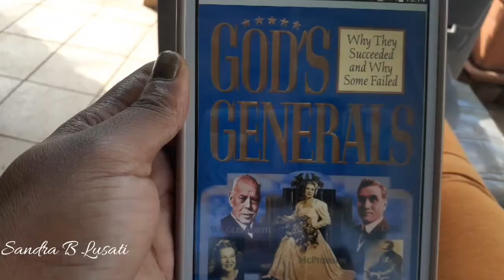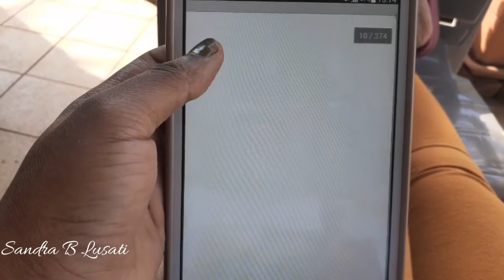Weekend in My Quarantine Life : New Hobbies , Food & Staying Sane | South African Youtuber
Hope You're all doing Amazing, staying Home and staying safe. This is how I spent my Quarantine weekend.